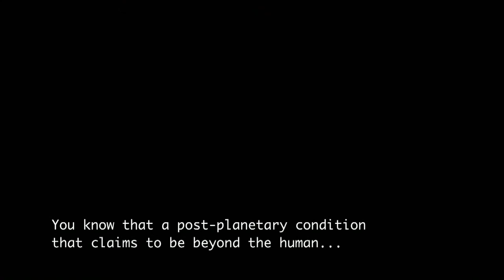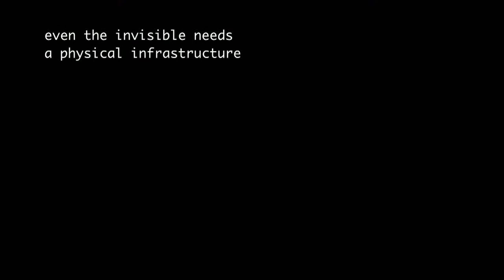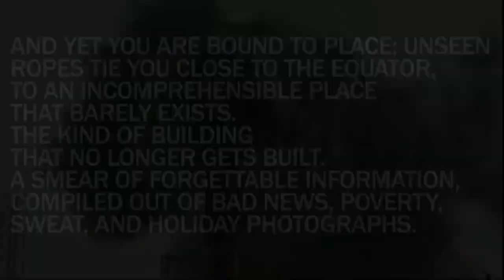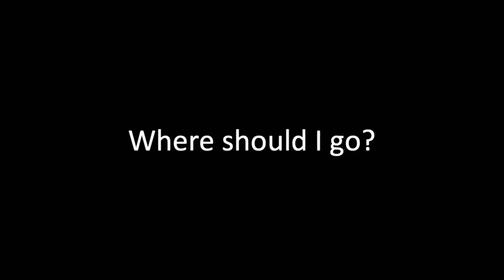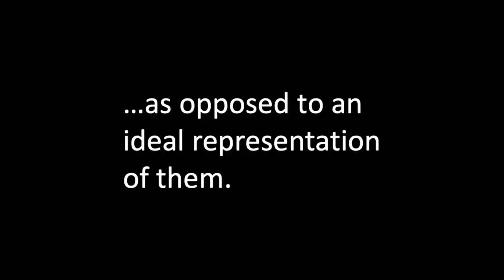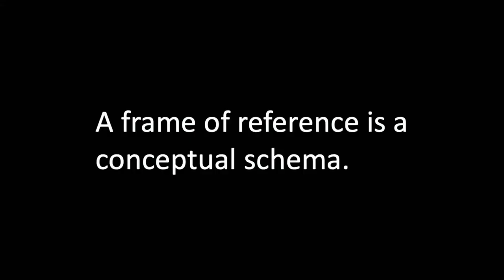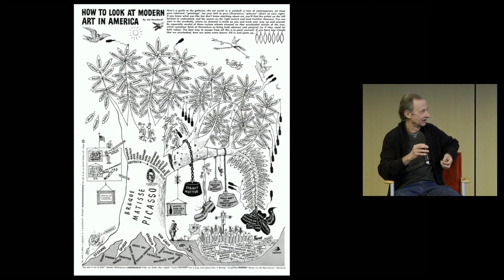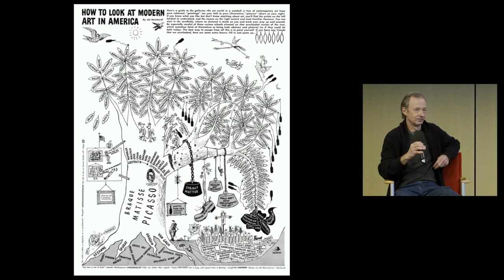Keynote: Julieta Aranda, John Miller – The Future of Critique (25.11.22)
Keynote: Julieta Aranda, John Miller

The Future of Critique is a cooperation between Akademie der Künste, Berlin and the Art and Bundeskunsthalle, Bonn, in cooperation with the German section of the International Association of Art Critics AICA, the DFG graduate college "Cultures of Criticism" at the Leuphana University of Lüneburg and the Institute for Art and Visual Studies at the Humboldt University in Berlin

Funded by Bundeszentrale für politische Bildung